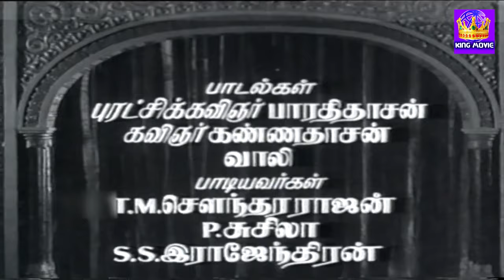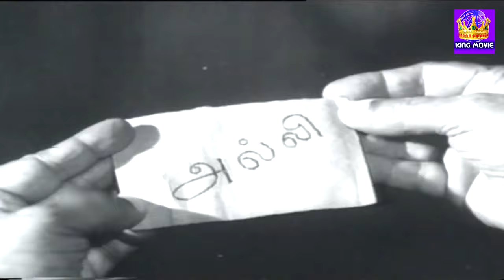மணிமகுடம் மெகாஹிட் திரைப்படம் | Mani Magudam Tamil Full Movie | SS Rajendran, Jayalalitha |1080p HD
Watch Movie  - Mani Magudam

Cast ;
S. S. Rajendran
C. R. Vijayakumari
Jayalalitha

Directed by ;  S. S. Rajendran
Produced by D. V. Narayanasami
Cinematography T. M. Sundarababu

Mani Magudam is a 1966 Indian Tamil language film, directed by S. S. Rajendran and produced by D. V. Narayanasami.

Channel Links ;